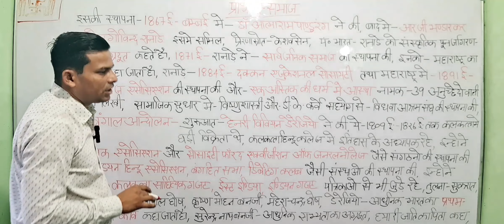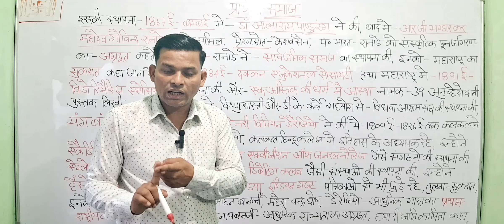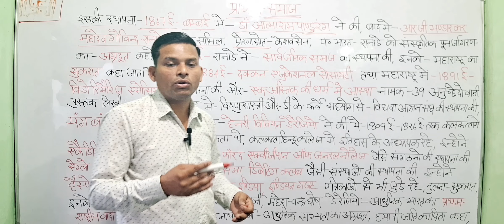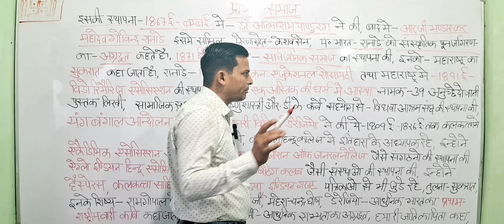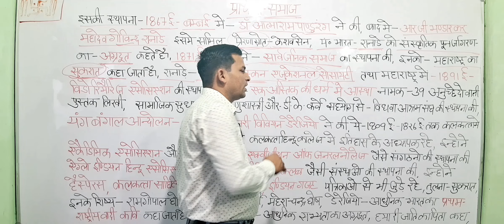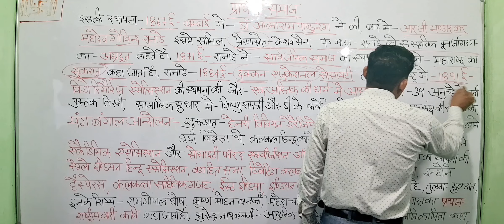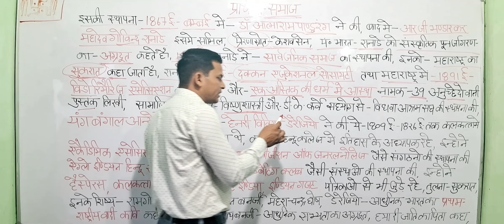जानिए प्रार्थना समाज का इतिहास, संस्थापक, सिद्धांत और प्रभाव // Prathna samaj ka itihaas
प्रार्थना समाज का इतिहास, संस्थापक, सिद्धांत और प्रभाव
सामाजिक-धार्मिक सुधार आंदोलन क्या हैं?
प्रार्थना समाज क्या है ?
प्रार्थना समाज की स्थापना किसने की थी?
प्रार्थना समाज कि स्थापना किसकी प्रेरणा के फलस्वरूप हुई थी?
Prathna samaj ka itihaas
प्रार्थना समाज
प्रार्थना समाज संस्थापक
प्रार्थना समाज कार्य
प्रार्थना समाज ब्रीदवाक्य
प्रार्थना समाज: इतिहास, संस्थापक, सिद्धांत और प्रभाव Prarthana Samaj की पूरी जानकारी इतिहास के पन्नो से
प्रार्थना समाज, सामाजिक-धार्मिक सुधार
प्रार्थना समाज, इतिहास, सिद्धांत और उद्देश्य
प्रार्थना समाज इसके इतिहास, सामाजिक एजेंडा और बाल विवाह निषेध को जानें
प्रार्थना समाज के शुरुआती नेता कौन थे?
प्रार्थना समाज से कौन संबंधित है?
1887 में प्रार्थना समाज के संस्थापक कौन है?
प्रार्थना समाज का अग्रदूत कौन है?
प्रार्थना समाज की स्थापना

History clasess by pawan sirHistory questionPawan history classes documentary history channel important history question important history questions for ssc cglbihar board examhow to write answer